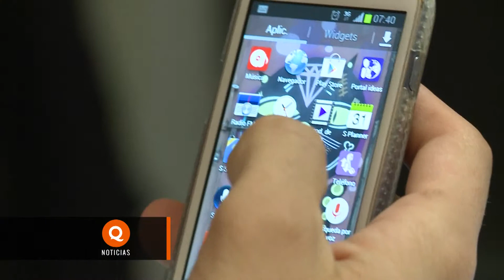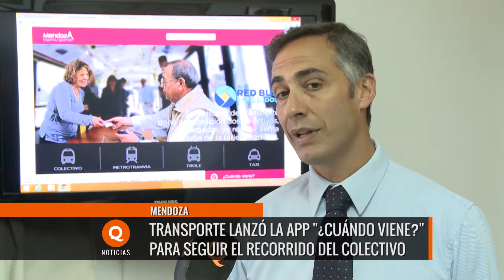Transporte lanzó la app “Cuándo Viene”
El Ministerio de Transporte sumó una nueva herramienta tecnológica a su plataforma digital. Se trata de “Cuando Viene”, una aplicación en la que los usuarios podrán monitorear en tiempo real desde sus teléfonos en cuánto pasa el próximo micro en las diferentes paradas de Mendoza.